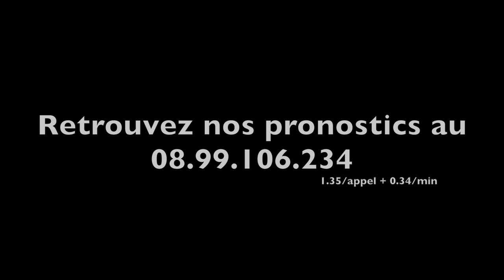Le prono des pros pour la Clôture du GNT 2013 dimanche à Vincennes - A2TURF.COM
Dimanche à Vincennes se disputera la Clôture du Grand National du Trot, rebaptisé prix Maurice de Folleville.
A cette occasion nous sommes allés à la rencontre d'une dizaine de professionnels pour connaître leur préféré.